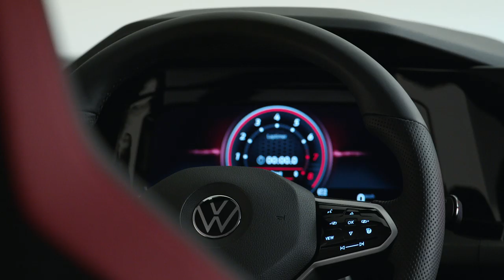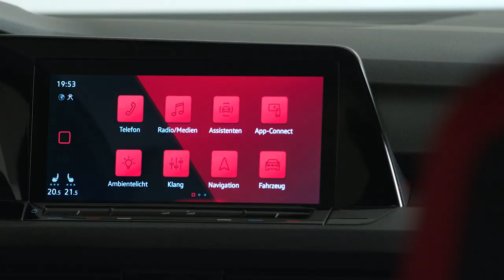2021 Volkswagen Golf GTI studio footage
Newly designed and developed – fully digitalized and networked. The new Golf GTI is powered by a 180 kW (241 horsepower) 2.0-liter turbocharged direct-injection engine. The maximum torque is 370 Nm (273 lb-ft). The four-cylinder engine is coupled with a 6-speed manual gearbox as standard. A 7-speed dual-clutch gearbox (DSG) is optionally available.